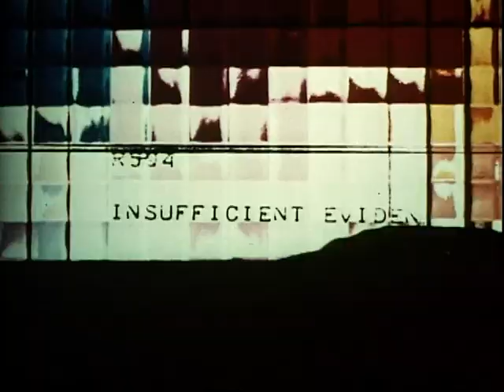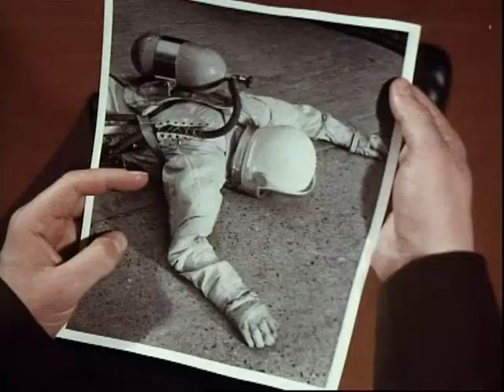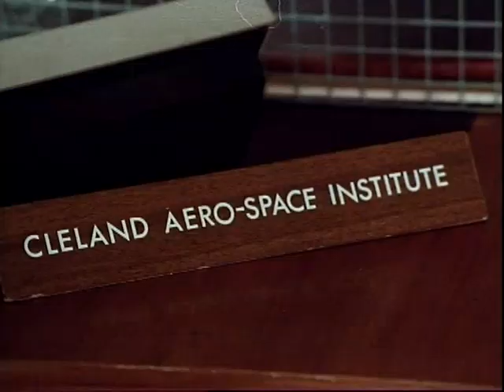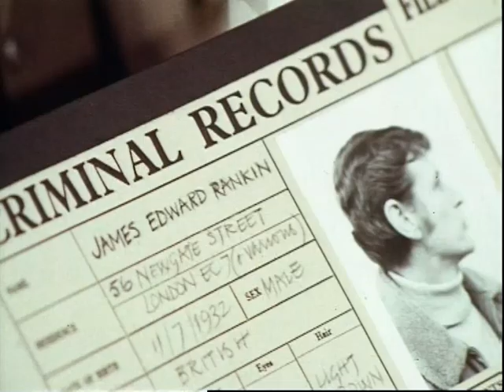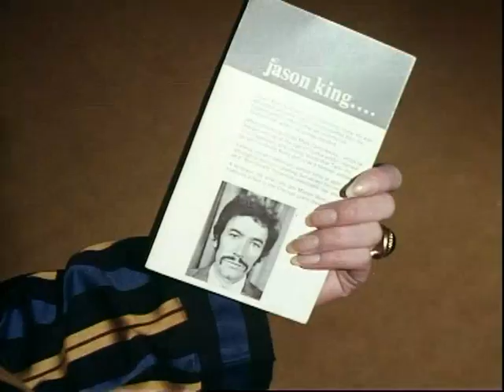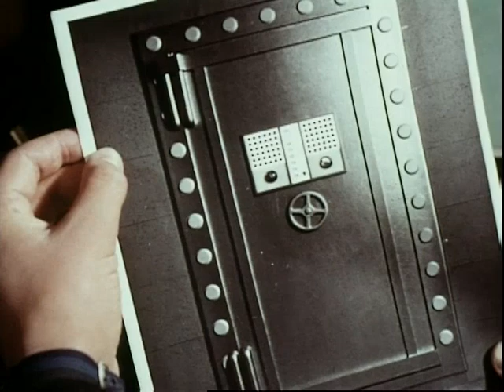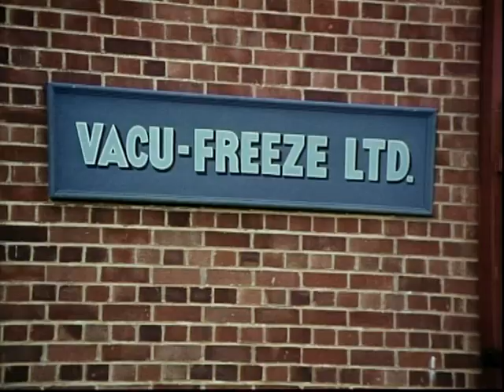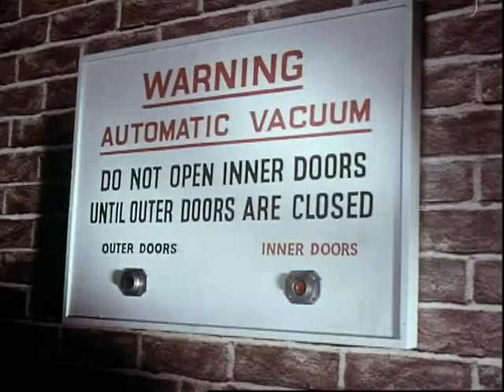Department S - 16.Raumfahrt der Experten 09.02.1971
Department S ist eine britische Kriminalserie, die in den Jahren 1969 und 1970 in zwei Staffeln produziert wurde. Sie wurde zugunsten ihrer Nachfolgeserie Jason King eingestellt.

Handlung:
Department S ist eine in Paris stationierte, international operierende Abteilung von Interpol. Sie wird mit besonders mysteriösen Fällen beauftragt, die von anderen Polizeibehörden oder Nachrichtendiensten nicht gelöst werden konnten. Chef der Abteilung ist Sir Curtis Seretse; sein Team besteht aus dem US-Amerikaner Stewart Sullivan, der britischen Computerspezialistin Annabelle Hurst sowie dem ebenfalls britischen Playboy Jason King, der nebenbei erfolgreich als Autor von Kriminalromanen tätig ist.

In Gastrollen traten unter anderem:
Lois Maxwell, Eric Pohlmann, Anthony Hopkins, Jean Marsh, Ronald Lacey, Richard Vernon, Robert Urquhart, Sue Lloyd, Kieron Moore, Barbara Murray, Simon Oates und David Prowse auf.

Besetzung:
  Peter Wyngarde: Jason King
    Joel Fabiani: Stewart Sullivan
    Rosemary Nicols: Annabelle Hurst
    Dennis Alaba Peters: Sir Curtis Seretse